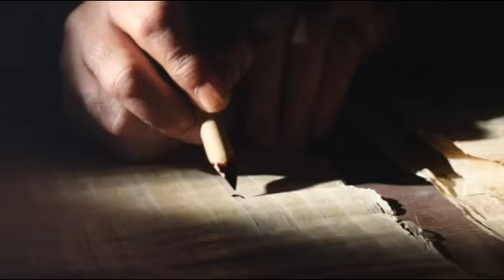Jueves I Semana de Adviento: Mateo 7, 21.24-27